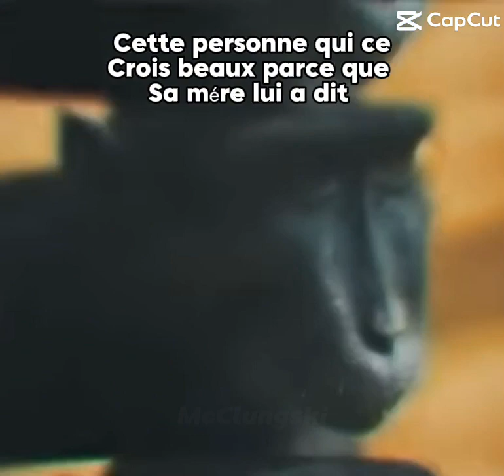monkey singer beautiful comedy troll mochi moche mcdonalds mcdonald quick burger edit